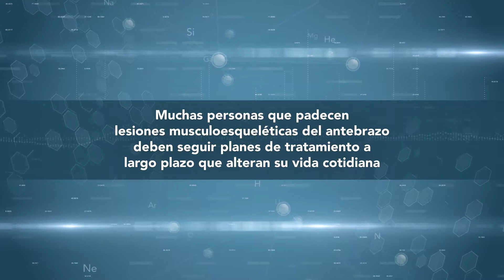MyoSleeve – CaixaImpulse Validate 2018 (ESP)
Un dispositivo portátil para la rehabilitación inteligente.